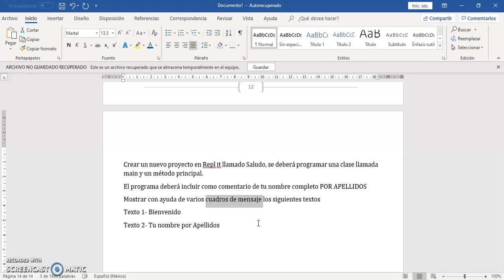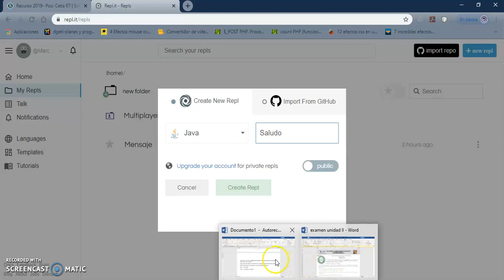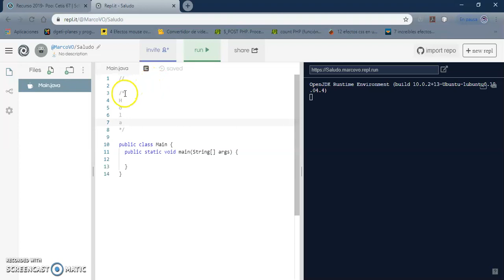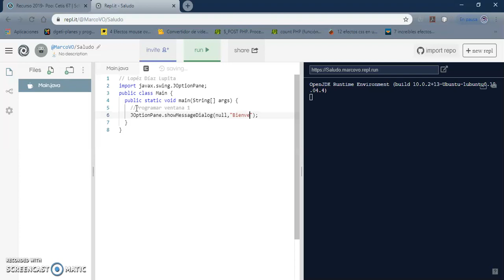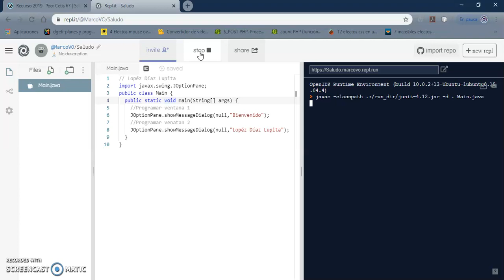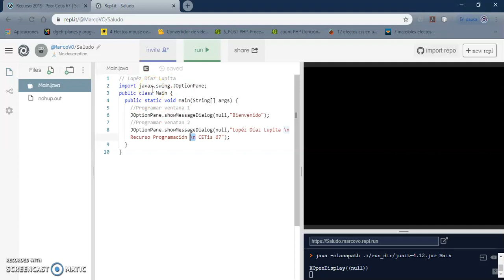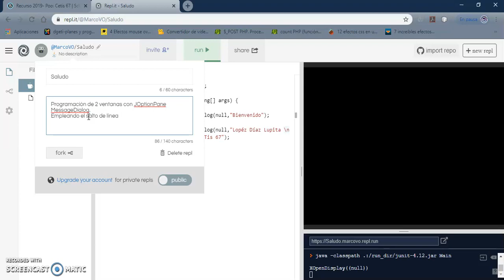Ventanas con MessageDialog